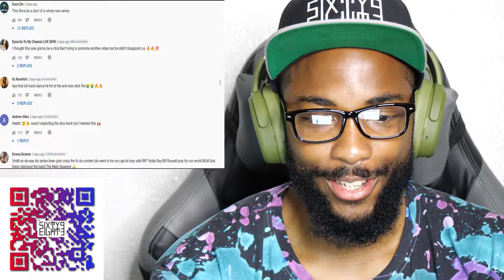DDG - Baby Rich x Paidway T.O Diss Track (Official Video) CKO Reaction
CaliKidOfficial gives commentary in a reaction video to DDG - Baby Rich x Paidway T.O Diss Track (Official Video)